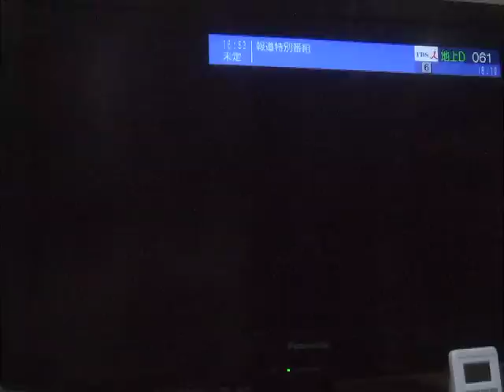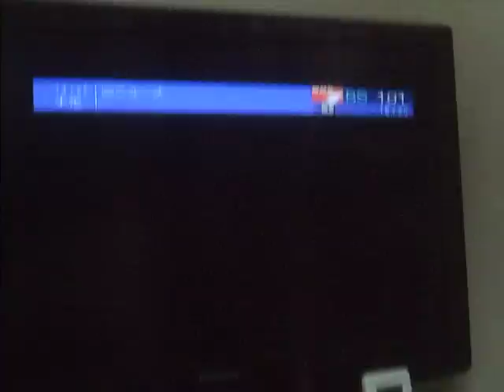２０１１年３月１１日東日本大地震（テレビ）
関東地方で震度５の大地震が来て、どのチャンネルも地震速報になりました。